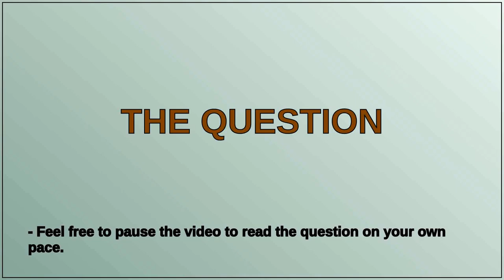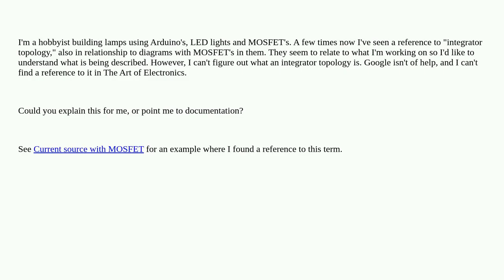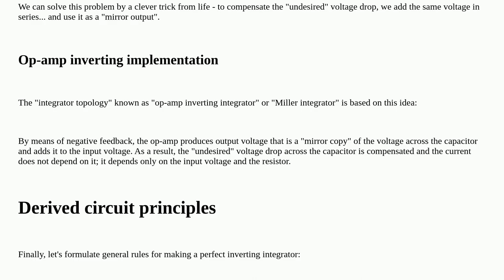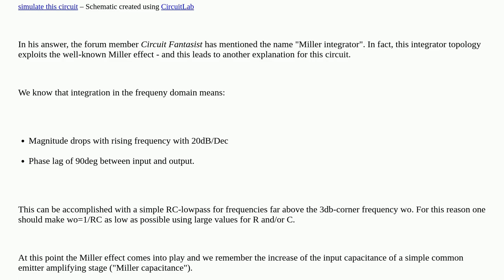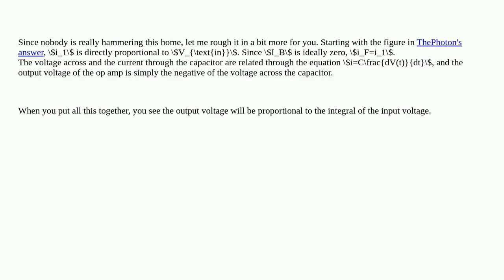What is an integrator topology?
A special thanks goes out to the community

  topology mosfet